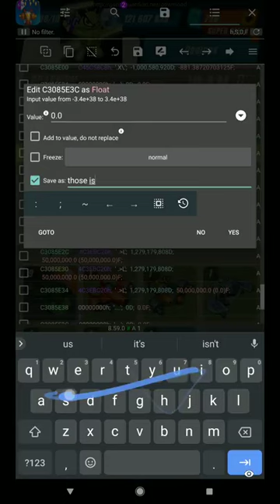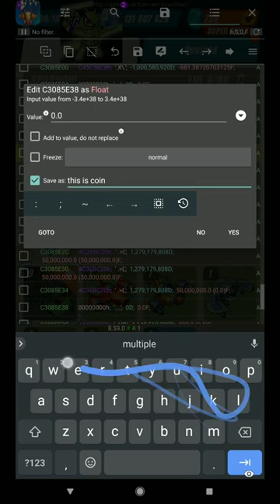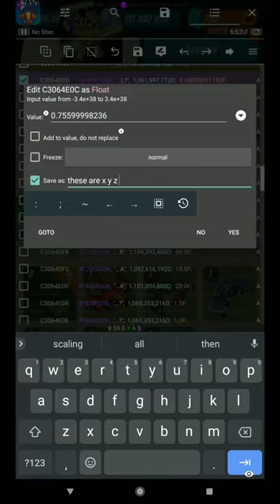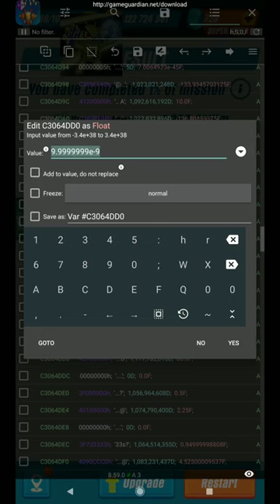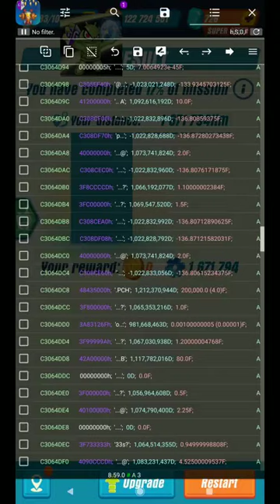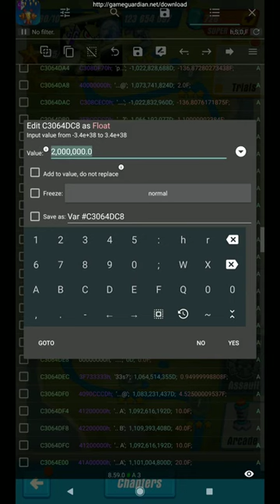Hawk Freedom Squad Hack v 1.16, using Game Control (working - no fake or scam)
you will see how you can modfiy values in the game Hawk Freedom Squad using the app Game Control on Android.
Working on v 1.16.

Be warned: your account will be tagged and/or banned if you use this.